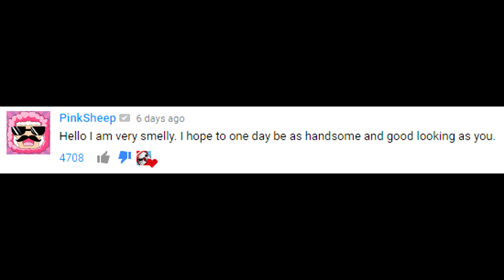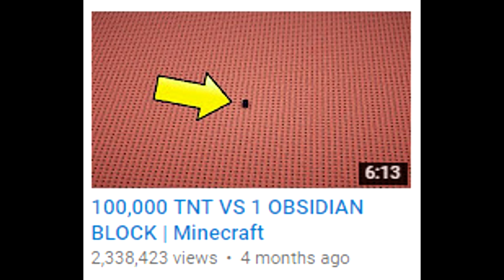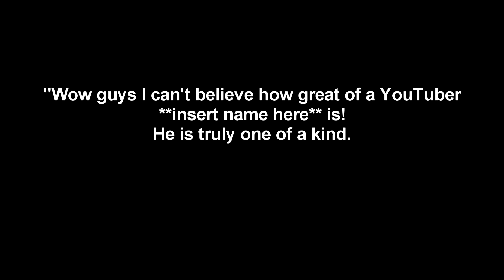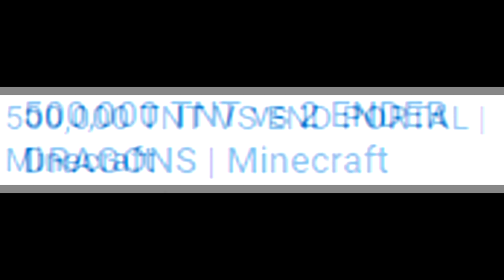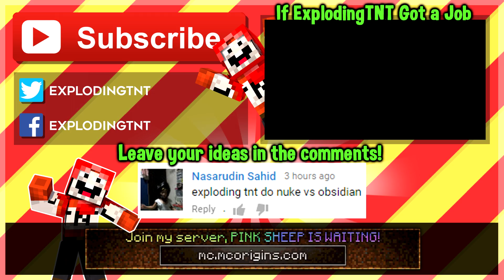NUKE VS 100 OBSIDIAN BLOCKS | Minecraft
After trying to destroy the entire End Dimension with the Nuke block last time, we noticed that for some reason a couple of the obsidian blocks went missing. Today we put the Nuke up against 100 obsidian blocks to see if obsidian is impossible to blow up or not!

What do you think will happen? Is it really possible to blow up obsidian in Minecraft...?

Hope you guys enjoyed the video! Do you want to see more Nuke explosions? This block is pretty powerful...